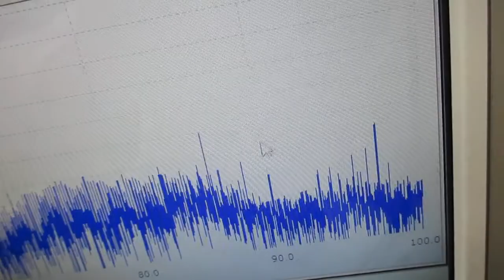音圧測定解析に基づいた、「超音波シャワー」技術 Ultrasonic-labo